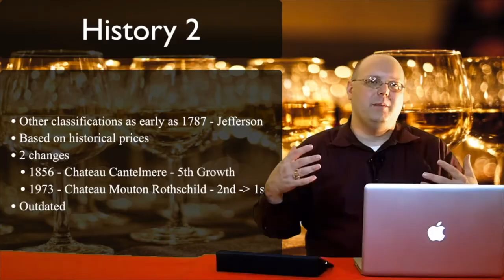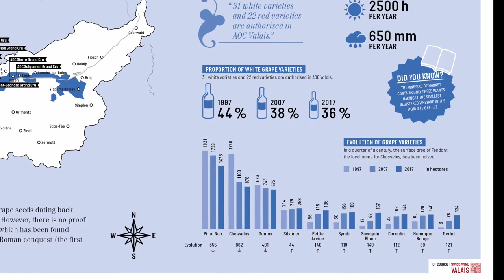Review - 2017 Robert Gilliard Fendant Les Murettes - Episode #514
In this episode of 1337 Wine TV, Mark reviews the 2017 Robert Gilliard Fendant Les Murettes from the Valais Canton of Switzerland.

Links for the show:

Maison Gilliard - This site is in French
Sion Wine - Page for wines from this area
Swiss Wine - Official page for Swiss wine

59" Selfie Stick with Tripod